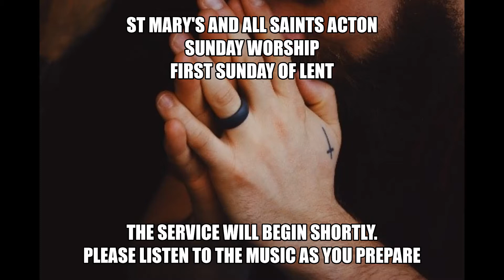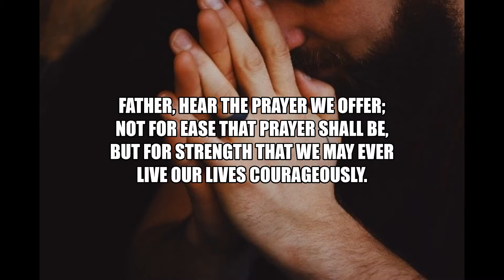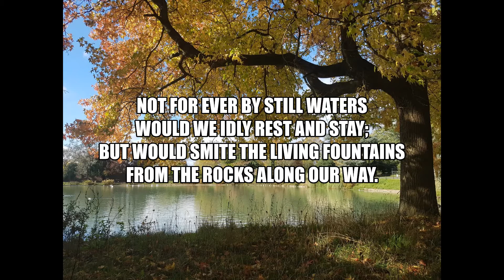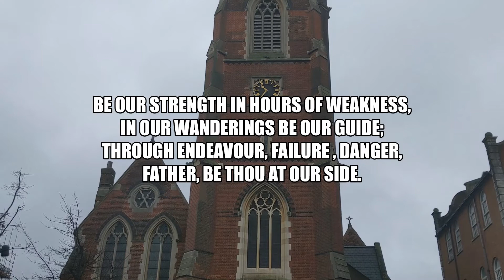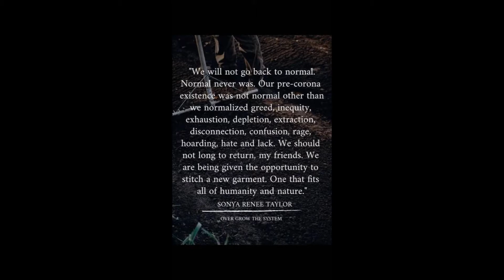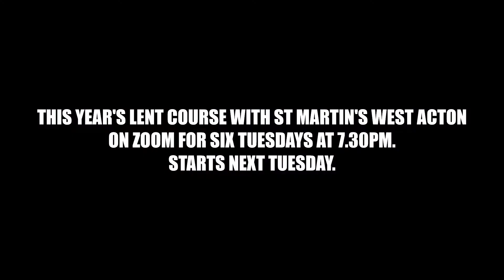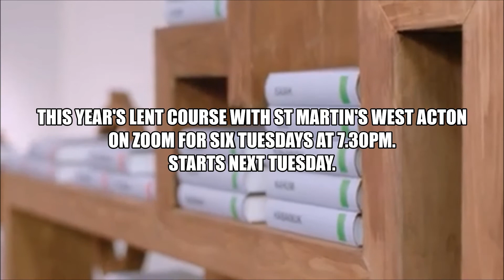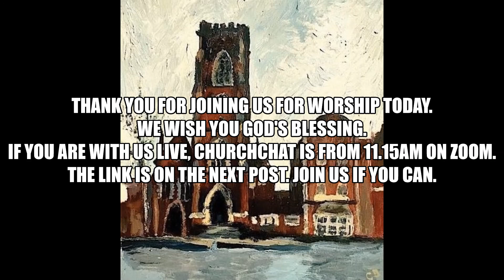Holy Communion for the first Sunday in Lent 2021, from the Parish of Acton, West London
A reflective 35 minute service on the theme of 'Wilderness' with words, music and images broadcast live from St Mary's Church.  The service is led by the Rector and the parish clergy and features a blend of music and styles from Keith Routledge, Rich Jones, our choristers from the Royal College of Music and the choral scholars of St Martin in the Fields.